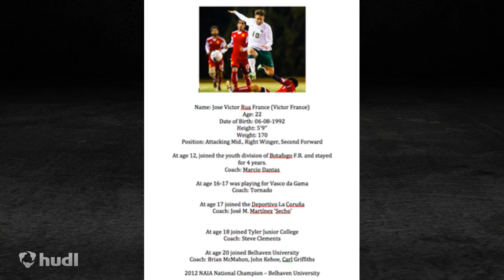Victor France Highlights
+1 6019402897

Victor France - 08/06/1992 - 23 years old
Height: 5’9’’
Weight: 170
Nationality: Brazilian/Portuguese (European Citizen)
Languagues: Portuguese/English/Spanish
Belhaven University- #15 / #10
Season - 2012/2013/2014
Position: Attacking Mid. / Second Forward / Right Winger

2012 NAIA National Champion

At age 12, joined the youth division of Botafogo F.R. and stayed for 4 years.
Coach: Marcio Dantas

At age 16-17 was playing for Vasco da Gama
Coach: Tornado

At age 17 joined the Deportivo La Coruña
Coach: José M. Martínez 'Secho'

At age 18 joined Tyler Junior College
Coach: Steve Clements

At age 20 joined Belhaven University
Coach: Brian McMahon, John Kehoe, Carl Griffiths